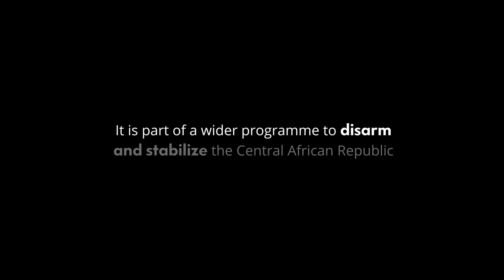A fresh start for peace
Meet the Central Africans laying down their weapons and making a stand for peace.

As part of the United Nations’s peacekeeping operation in the small landlocked country, a Community Violence Reduction programme is helping communities address conflict and reduce the incentive to join armed groups.

The programme is open to both ex-combattants and those who have not directly taken part in armed groups to further peaceful dialogue among communities.